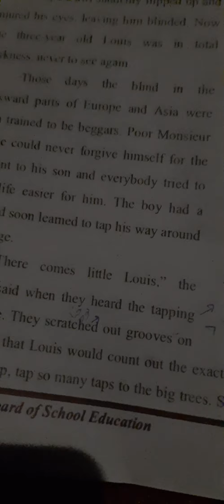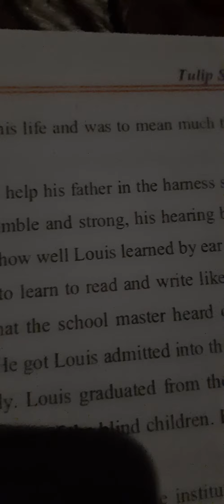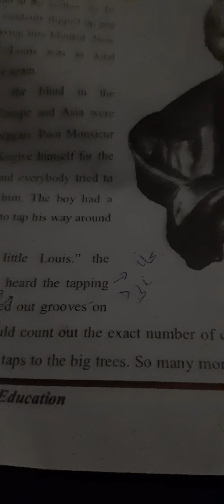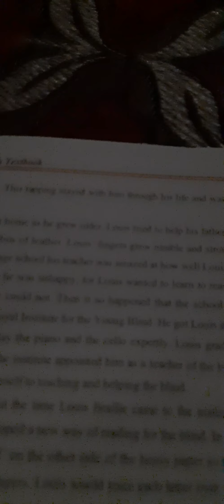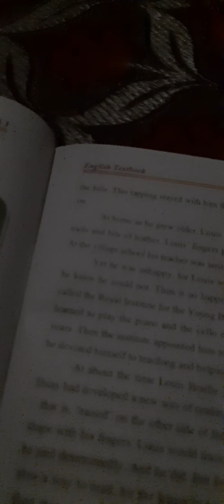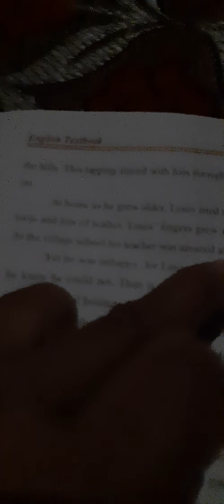Class 5th sub English topic A man who empowered the blind